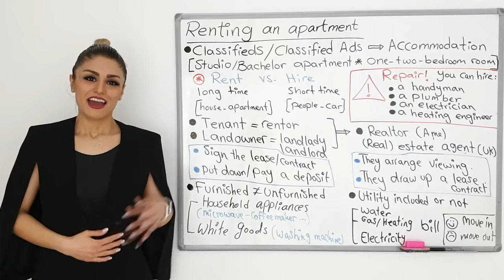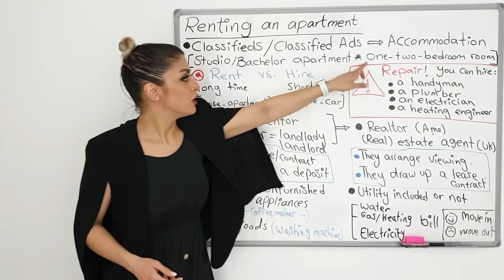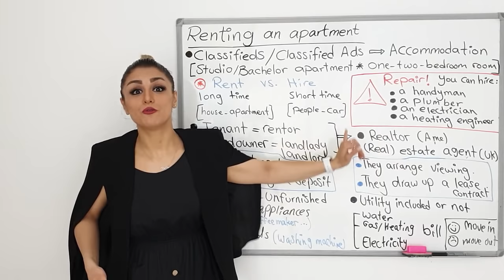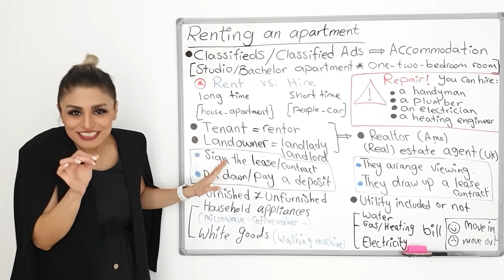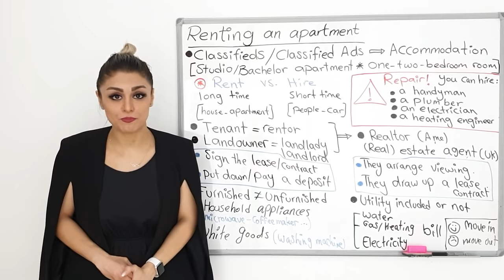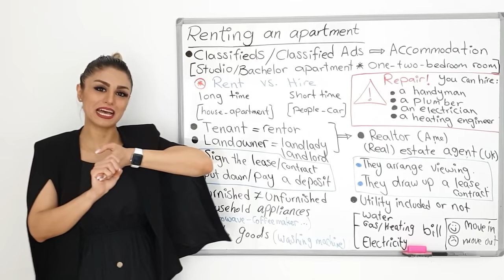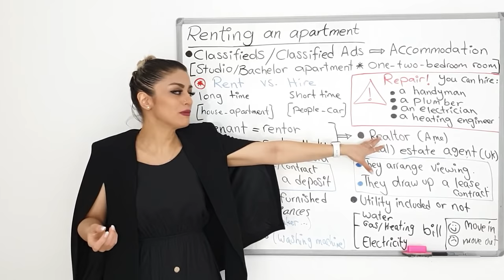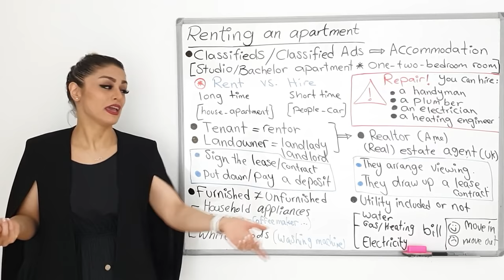آموزش اجاره کردن آپارتمان و خونه به انگلیسی | Renting an apartment | رهن و اجاره خونه در انگلیسی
در این ویدیو به آموزش اصطلاحات و لغات مربوط به اجاره کردن خونه و آپارتمان در زبان انگلیسی میپردازیم .

مدرس زبان انگلیسی: پریا اخواص